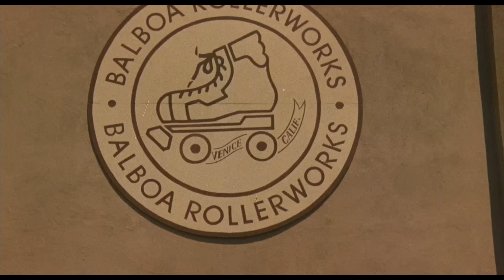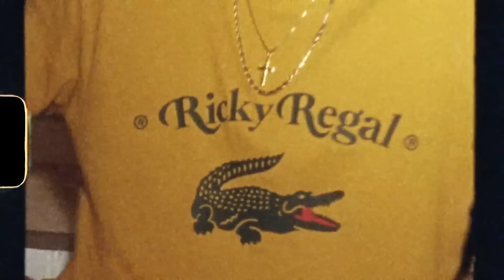Bruno Mars, Anderson .Paak, Silk Sonic - Fly As Me [Music Video]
Fly As Me · Silk Sonic [Unofficial Music Video]

Footage taken from "Roller Boogie" (1979) directed by Mark L. Lester, starring Linda Blair and Jim Bray
Edited by guardi guard

Lyrics:
One, two, make you wanna uh!
Yeah, yeah, ok, ok, ok, ok, ok, now
Have you ever been with a player
Take you downtown where they treat me like the mayor
Take you to the crib we can take it upstairs
(What’s upstairs?)
Shiiii, Imma show you later
Don’t need a spatula everything’s catered, extra flavor
Go head, sprinkle some truffle on your mashed potatoes
I’m tryna love you
Is you gon love me back?
You only get what you give
Aint you heard of that?

(Look here), I don’t ask for much
(You know what I want)
I just want what’s fair
(Huh!)
I’ll bring that fire and desire baby
All you gotta do is meet me halfway there (Uh)

I deserve to be with somebody as fly as me
Somebody this fly
And you deserve to be seen
With somebody as fly as me
Somebody this fly
Awwww don’t let em trick you with the jibb talk

Ok now Silk Sonic smooth like a mack
Float like a butterfly on every single track
And the only language that I speak, girl, is facts
So once I give this game to you I can’t take it back
Hollerin at you from a 1977 Monte Carlo
Hard act to follow
It’s showtime  trynna boo you up like it’s the Apollo
Your walk is vicious
Ooo, that’s something different

Ooo, come on
I don’t ask for much
(I really don’t girl)
(Ha! Look here)
(All you gotta do is this)

Somebody this fly
Somebody this fly
Now for real I’m gonna need y’all to understand

If you don’t know what we talking bout
Imma have the whole band help me spell it out
Yeah, if you don’t know what we talking bout
Class in session, here’s your lesson, help me spell it out
F (F) L (L) Y (Y)
You aint never seen nobody this
FLY
It’s like we back in school again
Now come on children Im spellin

Somebody this fly
Somebody this fly

Oh, and I’m back
Somebody this fly
Ya, I’m looking for somebody
I can’t help it, I want it all
Silk Sonic
Lemme get the 3 piece and a biscuit
Uh!

Drums, Vocals: Anderson .Paak
Percussion, Vocals: Bruno Mars
Producer: Bruno Mars
Unknown: Bryce Bordone
Unknown: Charles Moniz
Bass, Percussion: D'Mile
Producer: D'Mile
Background  Vocals: D'Mile
Unknown: John Hanes
Trombone: Kameron Whalum
Alto  Saxophone: Kirk Smothers
Baritone  Saxophone: Kirk Smothers
Background  Vocals: Krystal Miles
Tenor  Saxophone: Lannie McMillan
Trumpet: Marc Franklin
Masterer: Randy Merrill
Unknown: Serban Ghenea
Writer: Bruno Mars
Writer: Brandon Anderson
Writer: Dernst Emile II